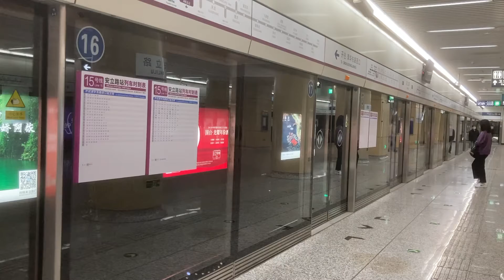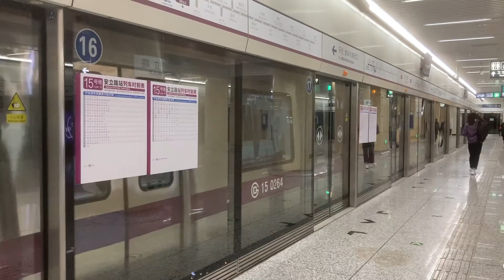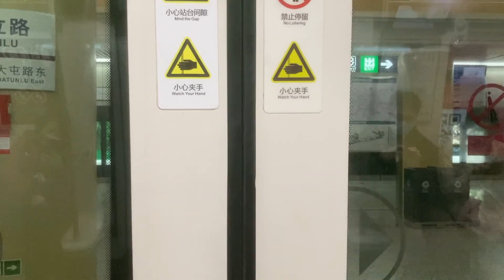北京地鐵 十五號線 安立路站 Beijing Subway Line 15 An Li Lu (Road) Station